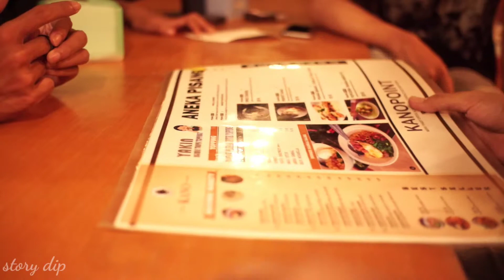BukBer Di cafe Kano Point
Buka bersama ternyata bukan wacana .